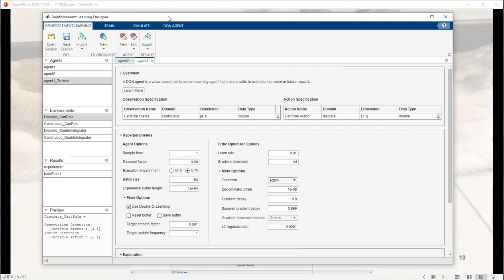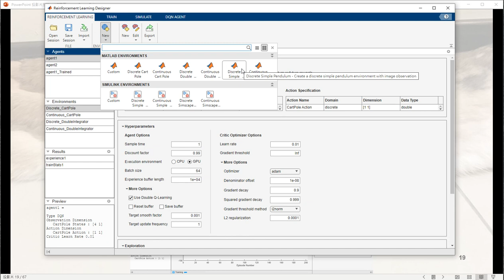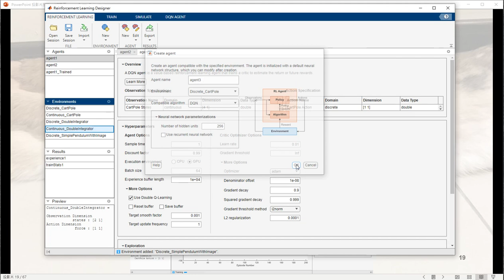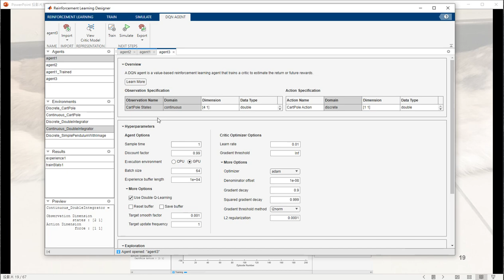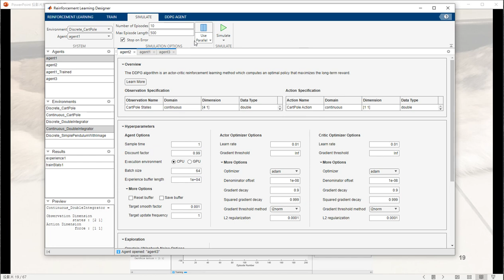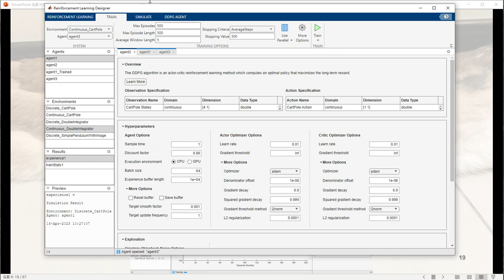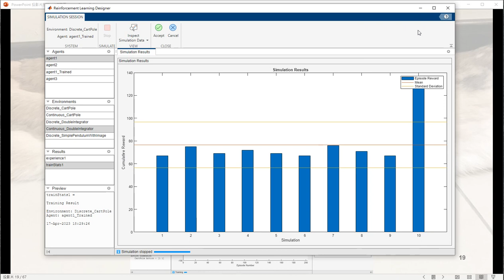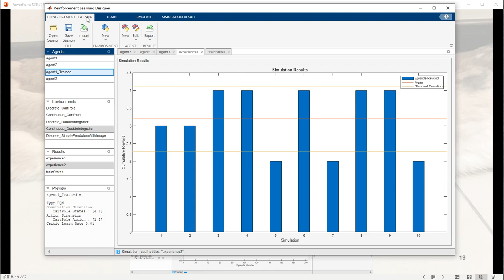強化學習(Reinforcement Learning) - MATLAB三分鐘不用寫Code系列